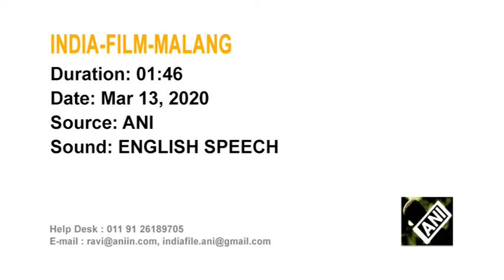13 Mar, 2020 - Star cast celebrates success of Bollywood romantic comedy in Mumbai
13 Mar, 2020 (ANI) - Star cast celebrates success of Bollywood romantic comedy in Mumbai